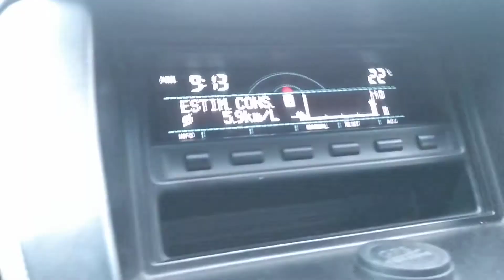Estrada Ribeira Barriguda 2021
Estrada de terra PI-244 ente Ribeira e Barriguda, Ribeira do Piauí Piauí

MEIO RURAL
Barriguda
FAZ Catalão
Ribeira do Piauí Pi, Abril de 2021